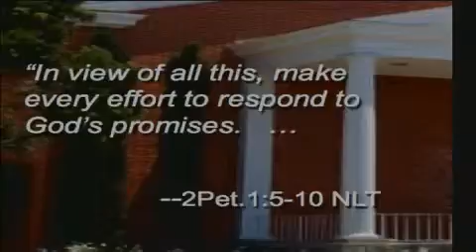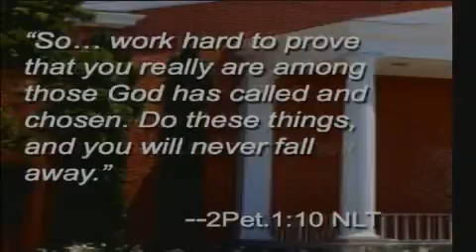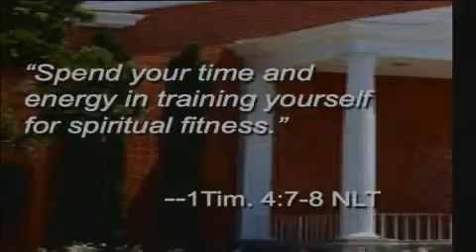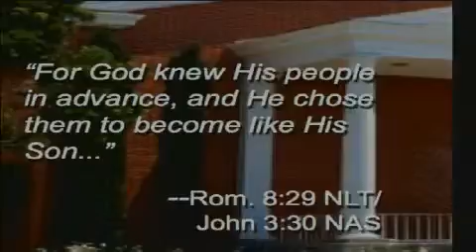Sept 27 - Get Growing - Part 2